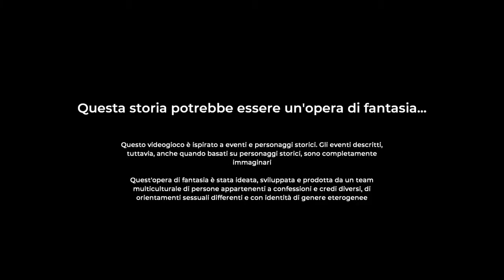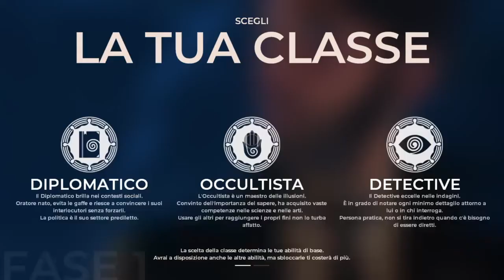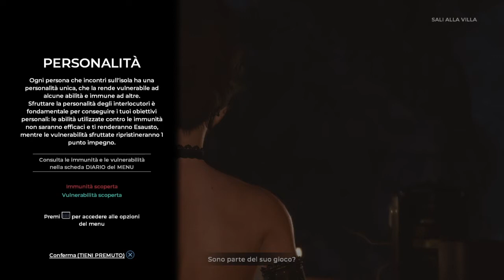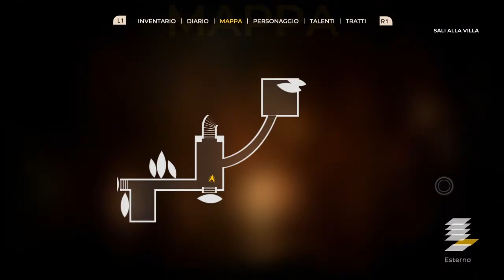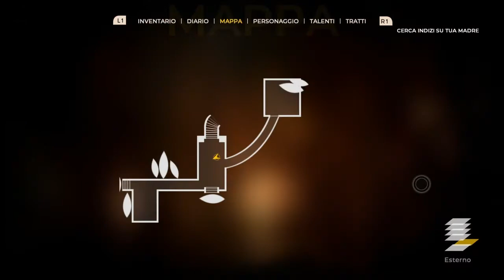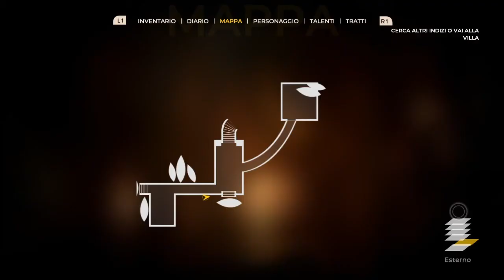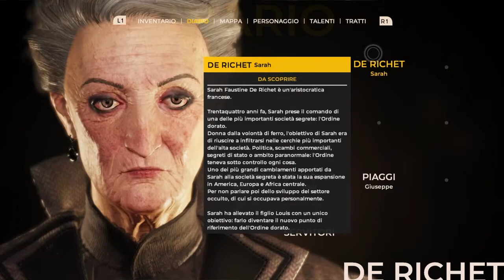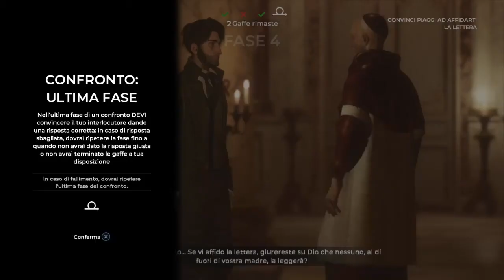THE COUNCIL - LET´S PLAY 55 MIN GAMEPLAY - PS4 PRO